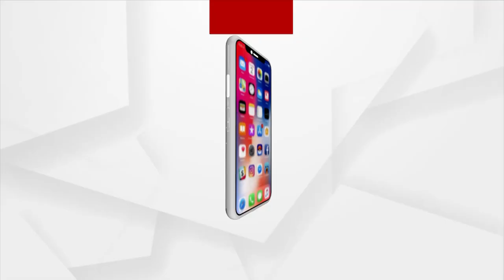୬ଘଣ୍ଟା ମଧ୍ୟରେ ପୁରୀ ଦେଇ ଗତି କରିବ ଜୱାଦ ।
୬ଘଣ୍ଟା ମଧ୍ୟରେ ପୁରୀ ଦେଇ ଗତି କରିବ ଜୱାଦ ।